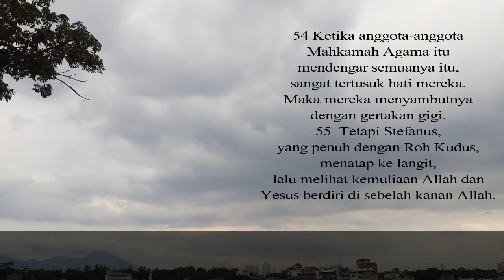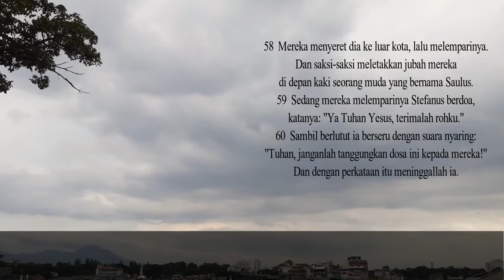Renungan Kehidupan Dalam Kasih Persaudaraan - Mengasihi Musuh (Swiston Laia)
Channel ini dibuat untuk semakin memiliki kehidupan yang semakin mengenal Tuhan dan mengasihi Tuhan  dan sesama sehingga terjalin kasih dalam persaudaraan.

Lagu, music, dan gambar yang ada di channel ini banyak yang bukan buatan saya.
Saya menghargai dan menghormati pencipta lagu, music dan gambar yang mungkin saya gunakan di vidio-vidio saya, saya suka karya music yang ada di vidio ini dan tujuan saya ikut mempromosikan karya-karya bagus dari musisi.

Terimakasih.
Ya'ahowu.